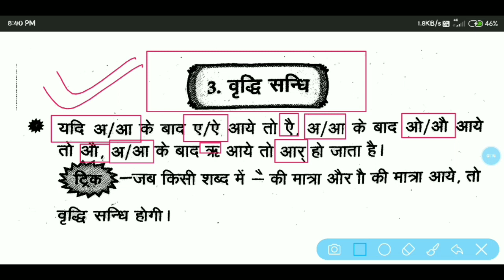सन्धि एवं सन्धि विच्छेद | गुण सन्धि Trick से करे प्रश्न ( 3 ) | Mptet 2020 | Uptet |Ctet 2020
बाल विकास से संबंधित प्रश्न Link :-

पर्यावरण से संबंधित प्रश्न Link :-

Hindi के महत्वपूर्ण प्रश्न :-

Mptet 2020
Ctet 2020
Mp Verg 3 Class 2020
Mp Verg 3 Online Class 2020
Mp Verg 3 Hindi Class
Mp Verg 3 Hindi Pedogogy Class 2020
Mp Verg 3 Hindi Live Class 2020
Mptet 2020

Ctet 2020
Mptet 2020

Ctet 2020
Mp Verg 3   Ctet2020
Mptet 2020

_______Subscribe Channel ______
_______Bell Icon Press ______
________ Thank You